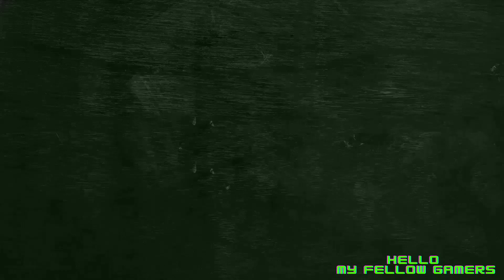Battlefield 2042 Is Available From Today On Xbox Game Pass !!!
the rumors were true and battlefield 2024 has officially arrived on game pass